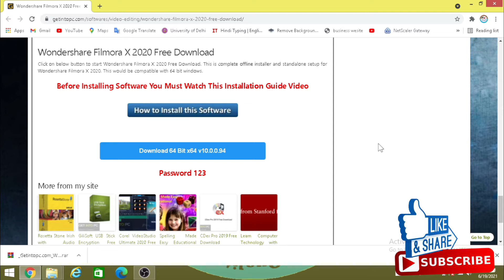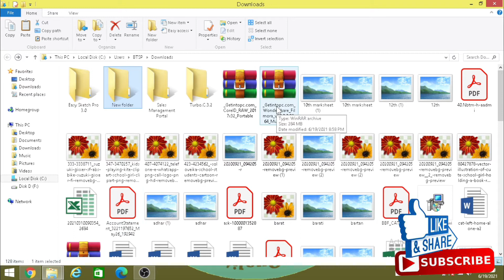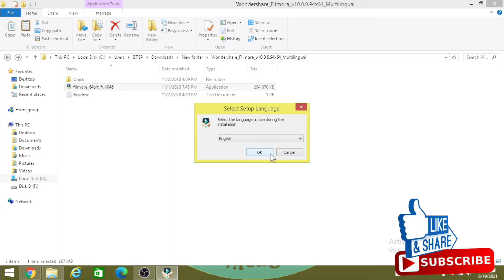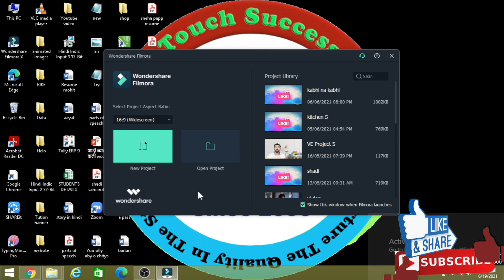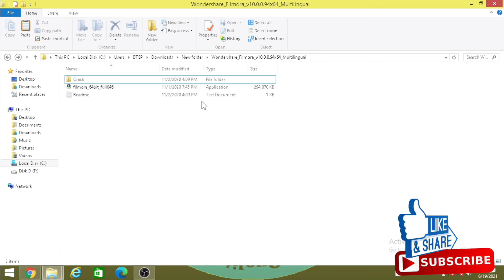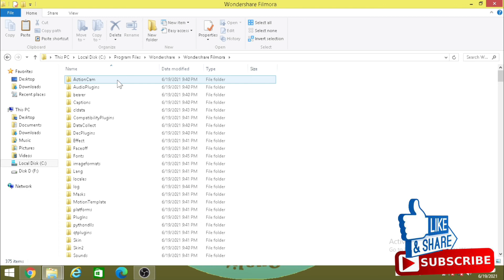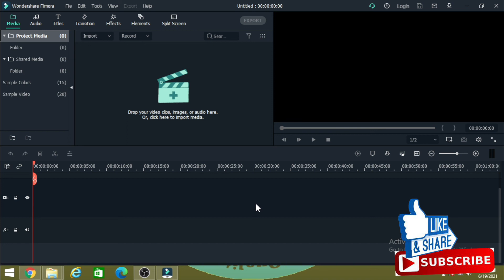How to remove watermark permanently from filmora X | wondershare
hello frnds  is video me maine btaya hai ki ap kaise filmora app ko lifetime ke liy free bna skte ho bina koi watermark ke so ap hmare video ko jrur dekhe or dosto agr ye video kam ki lge to hmare channnel ko subscribe liek and share jrur kre

Kabhi na kabhi  || kaise bhi karke || jaise taise || koi na koi || kase bhi karke || kahi na kahi:-

UCODXwZ0A9r2z5kHuh4_TgZg